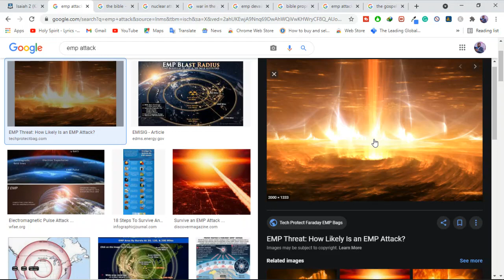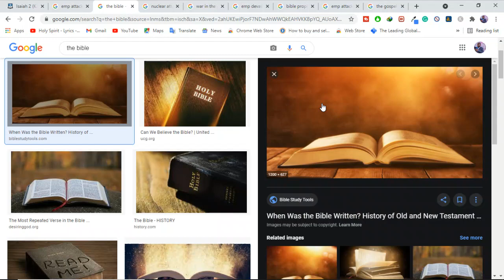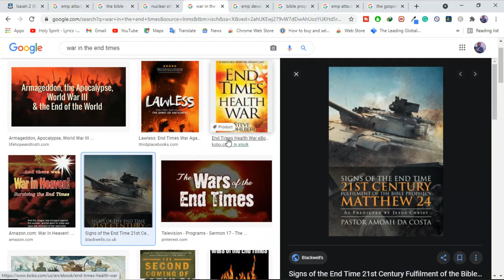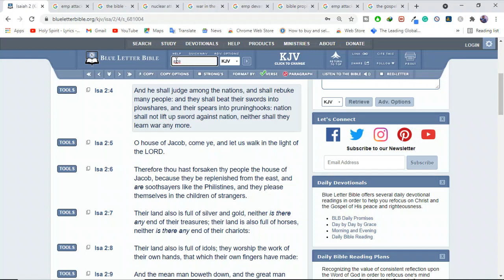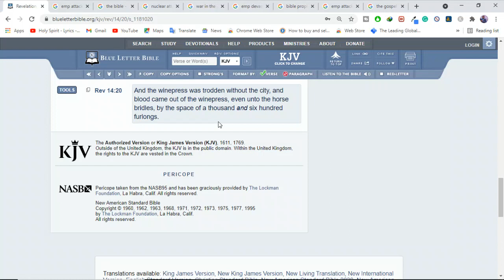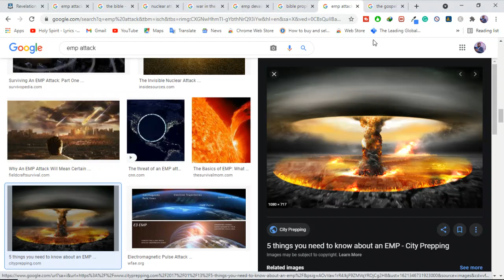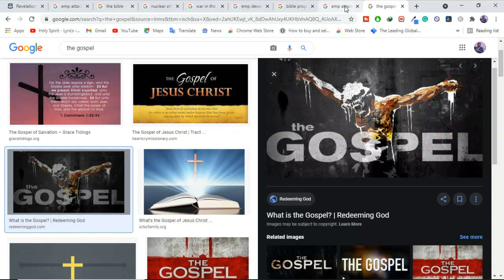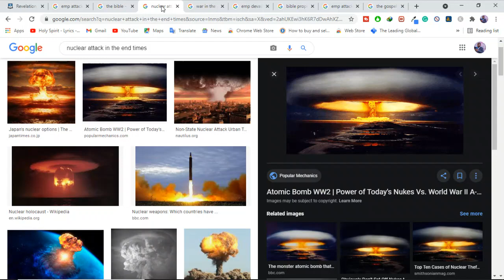Could an EMP attack be a part of the End Times?